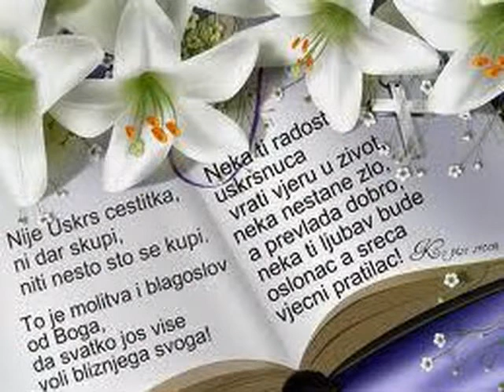FOREVER AND EVER-JP-zpg/Piano-syn,./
FOREVER AND  EVER-JP-zpg